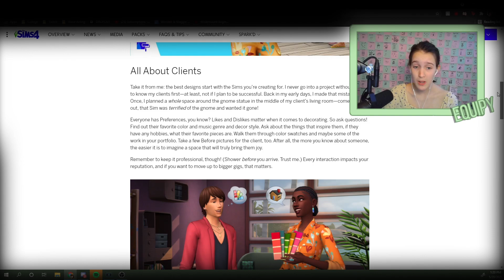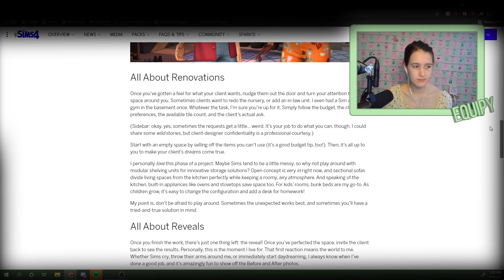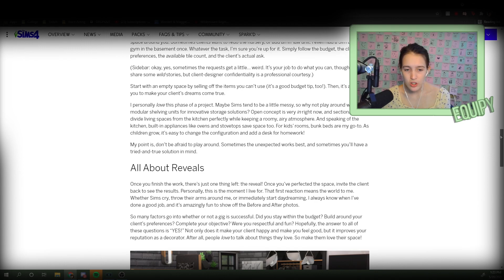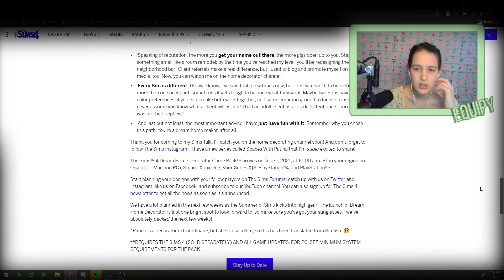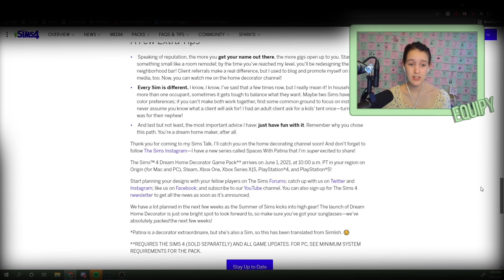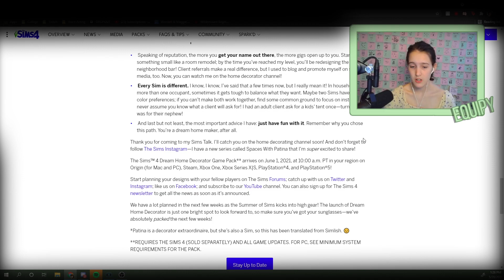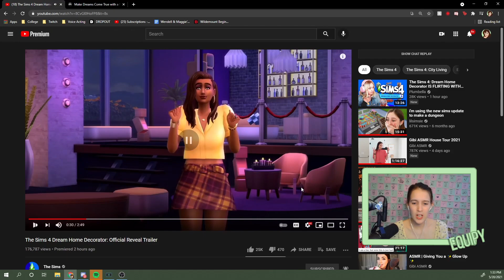LIVING MY INTERIOR DECORATING DREAMS! [The Sims 4: Dream Home Decoration Trailer Analysis]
all I do is talk about game packs before they come out, and I'm okay with that.

I stream on Twitch almost every day!
Saturday: 6pm - 9pm EST
Sunday: 6pm - 9pm EST
Tuesday: 6pm - 9pm EST
Thursday: 6pm - 9pm EST